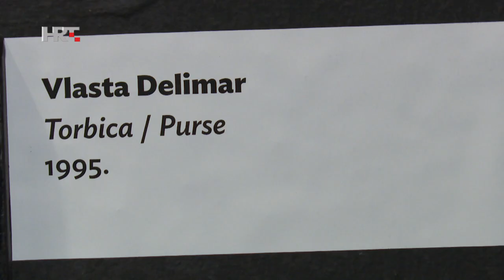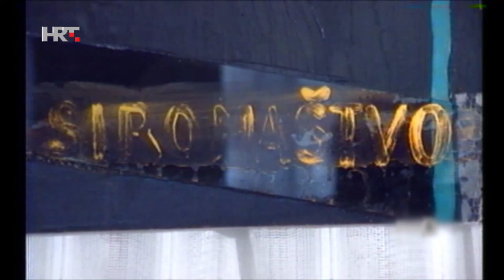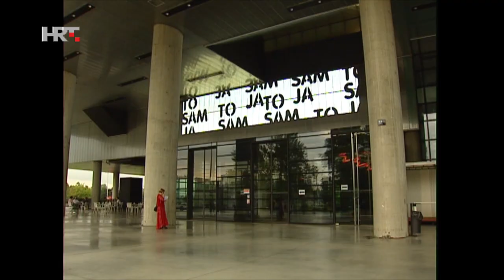Žene povjerljivo - Žena s terena - Vlasta Delimar